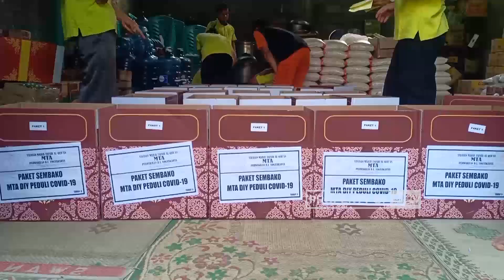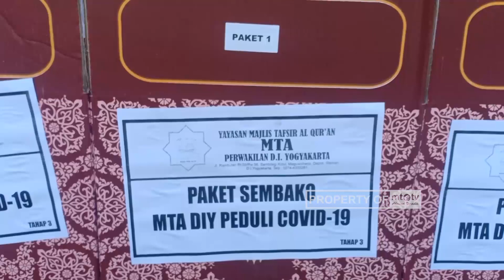MTA DIY Bagikan Sembako Tahap Tiga